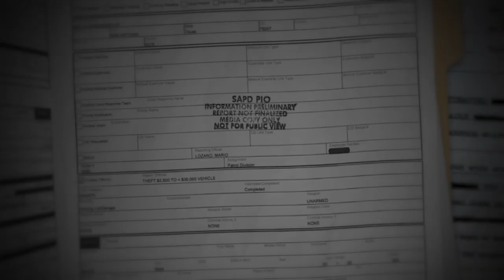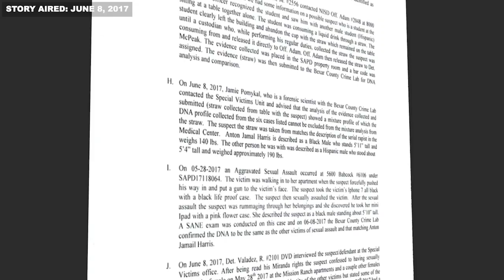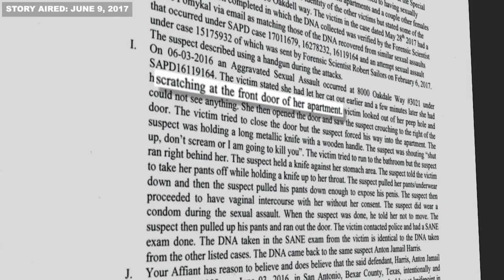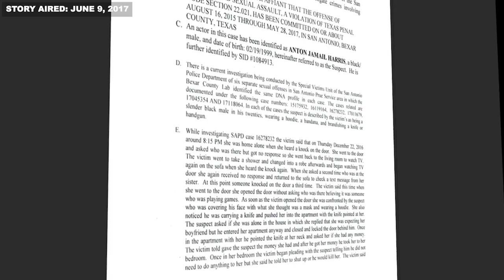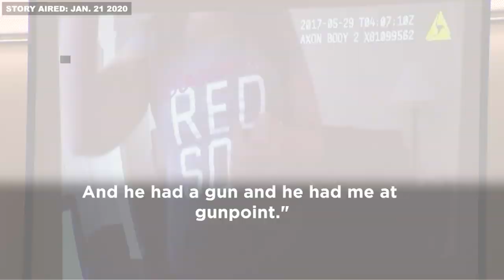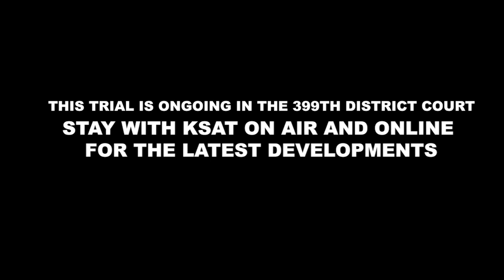The Backstory: Inside the case of the alleged ‘Medical Center Rapist’